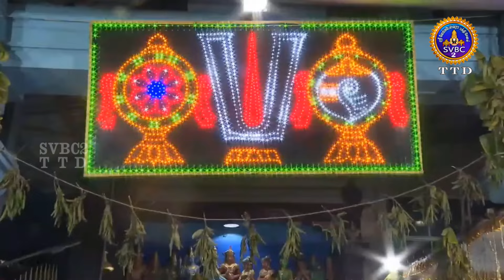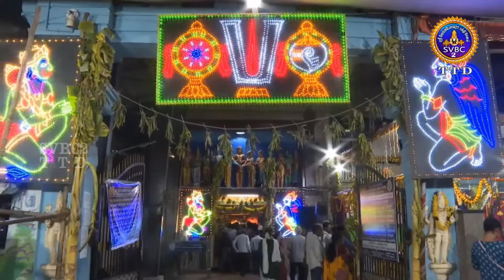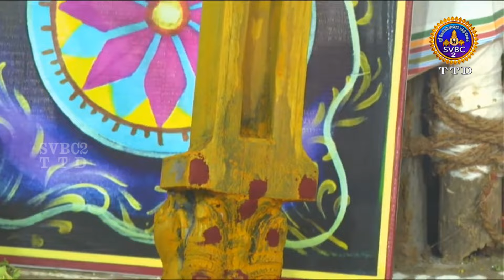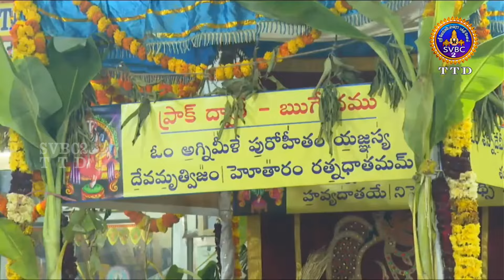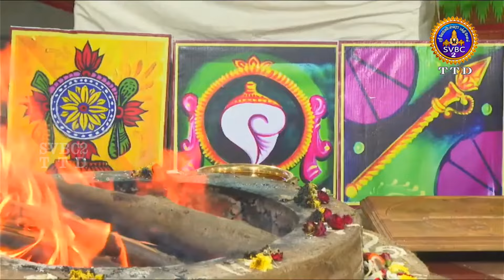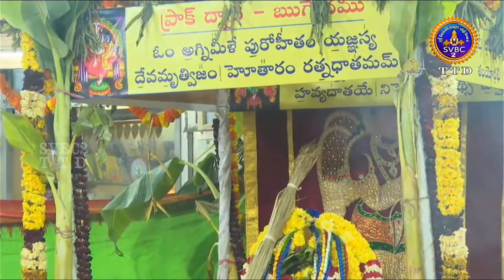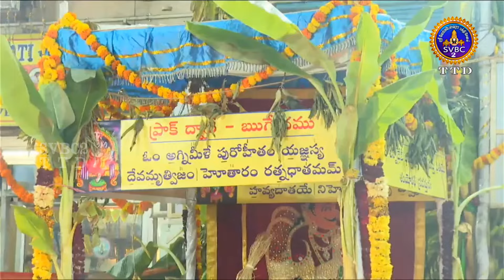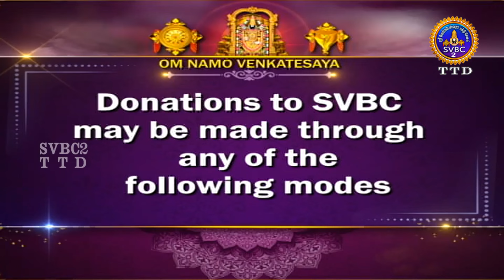Sri Venkatesa Perumal || Pavitrotsavam || Day-03 || Chennai || SVBC2 Tamil || 31-08-2024 || SVBC TTD